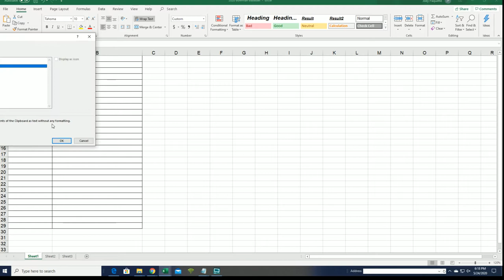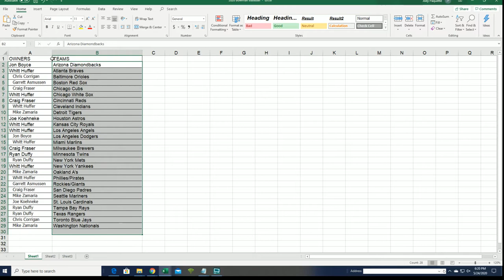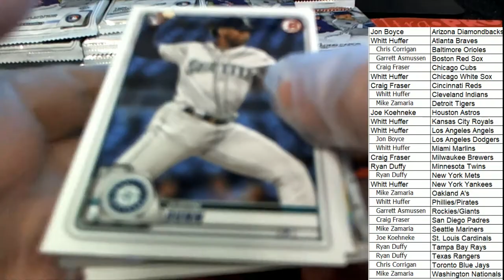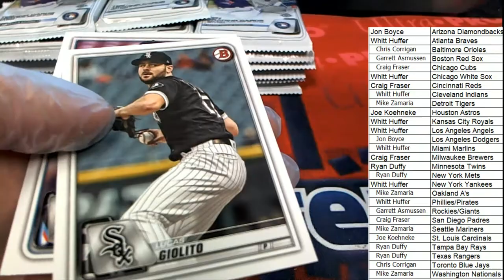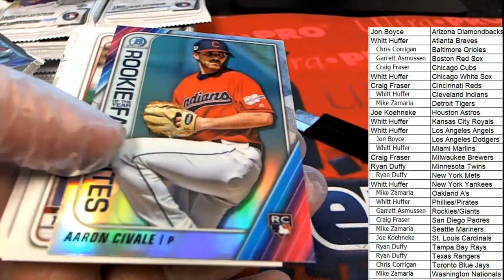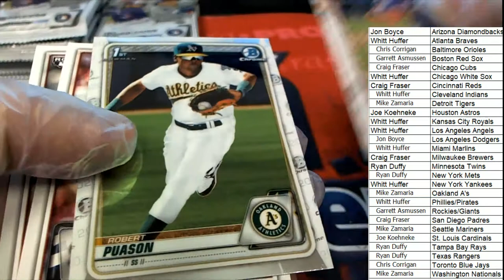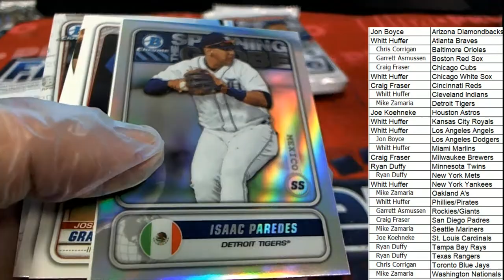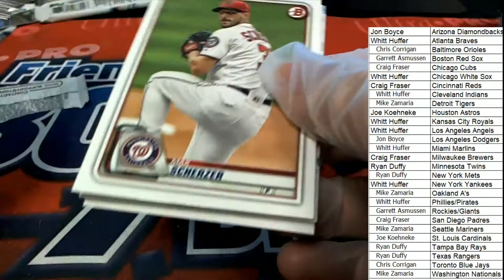2020 Bowman Baseball Hobby ID 20BOWHOBBY105